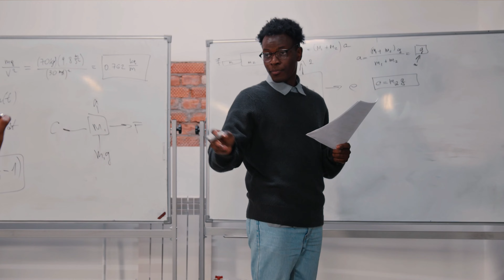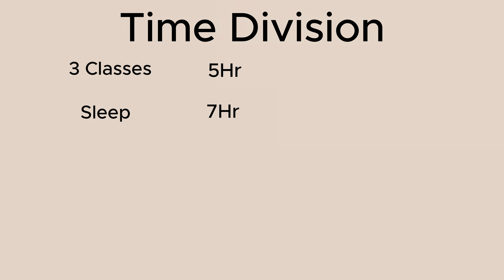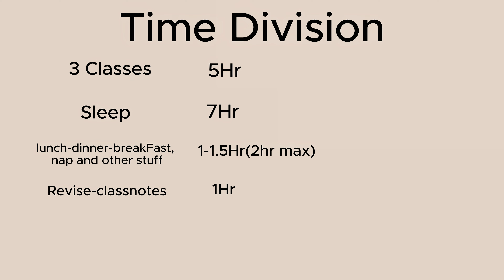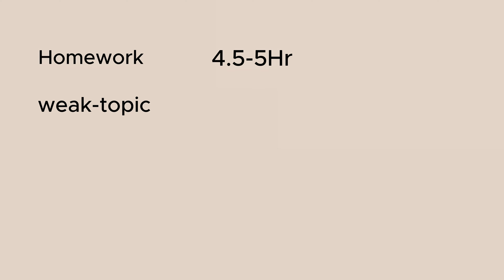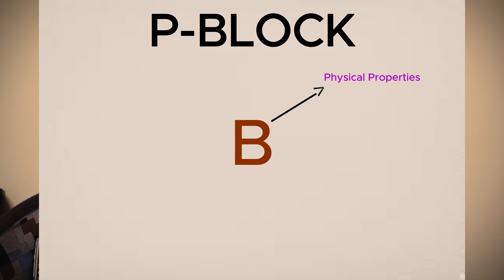How I Cleared IIT JEE Advanced | Best Strategy | Time Management | Memorizing Techniques🔥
Are you preparing for IIT JEE Advanced and looking for a strategy that works? In this video, I’ll share my proven tips and techniques to help you crack one of the toughest exams in India. From effective study strategies, time management, to my personal experience of clearing IIT JEE Advanced in my second attempt, this video covers everything you need to succeed. Whether you're going for online coaching or self-study, these methods will help you stay focused and maximize your preparation.

🔥 What You'll Learn:

My step-by-step strategy to clear IIT JEE Advanced
How to create an effective study plan
Best ways to memorize and revise crucial concepts
Time management techniques for staying ahead
Tips on how to make online coaching impactful

Timecodes
0:00 - Intro
0:30 - IIT JEE Exam Overview
1:21 - Coaching Offline/Online
1:52 - Advantages of offline coaching
3:30 - How to make online coaching impactful
4:08 - How to manage your time
7:08 - Subject Wise Tips
7:24 - Physics
8:01 - Chemistry
8:29 - Maths
8:53 - Techniques for memorizing
9:22 - Special Technique for Inorganic Chemistry
10:59 - My Mistakes and experience in 1st Attempt
11:43 - Shortnotes/Formula book tips